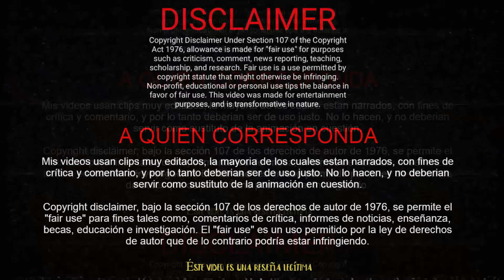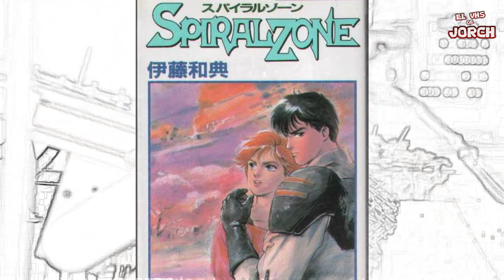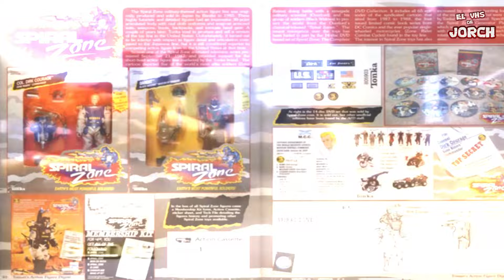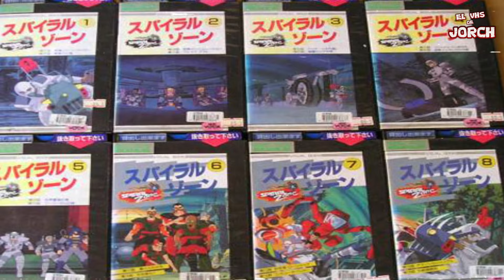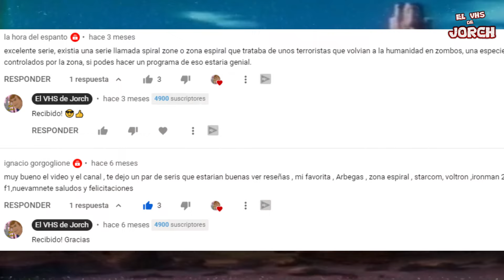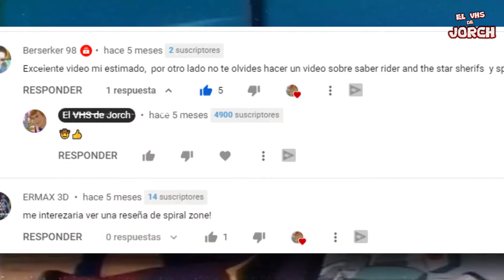➿Zona Espiral (Spiral Zone) Curiosidades Retro 80s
Reseña de los comienzos del cartoon ochentero "Zona Espiral" además de un par de curiosidades.
Si quieres ayudar al canal, puedes hacerlo desde aquí:
*DONACIONES:
GRACIAS!!